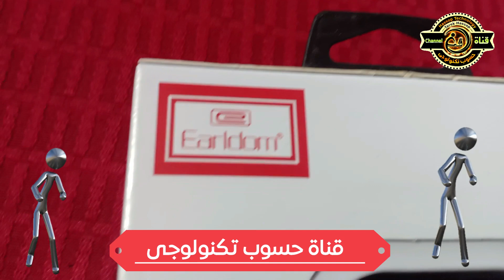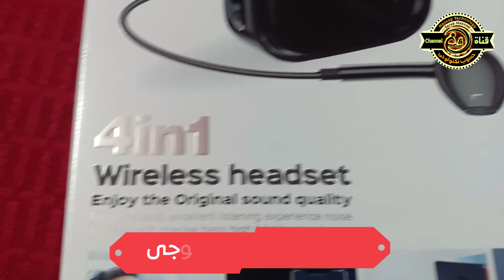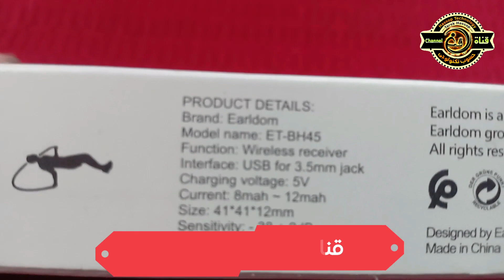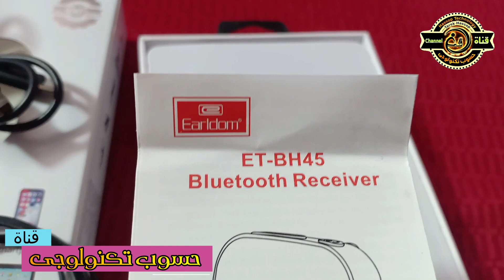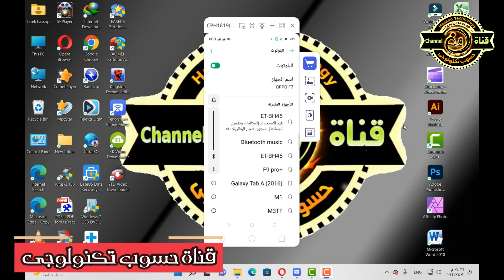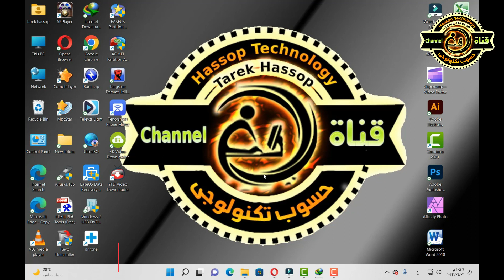حصرى .. شرح اقوى وافضل سماعة بلوتوث وسعرها مفاجاة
شرح اقوى وافضل سماعة بلوتوث  فى الفئة المتوسطة . سماعة ممتازة وخامة جيدة واداء عالى للسماعة